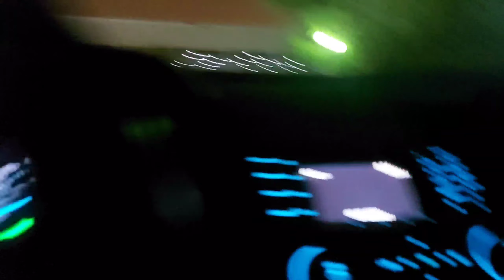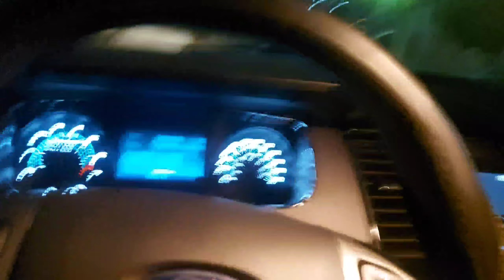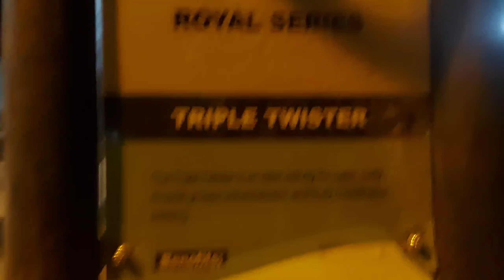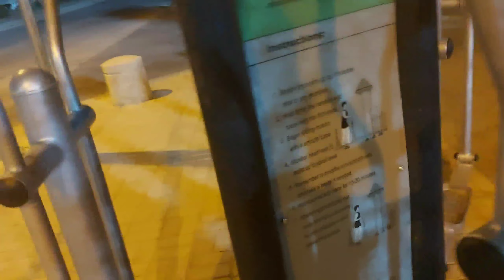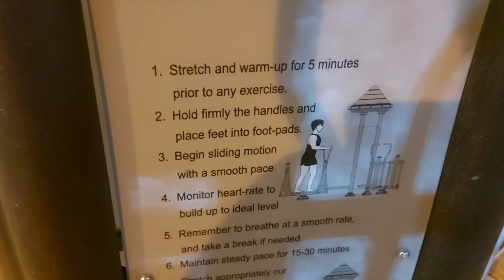GOING TO RIYADH SPORT CLUB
life of family Driver in Riyadh